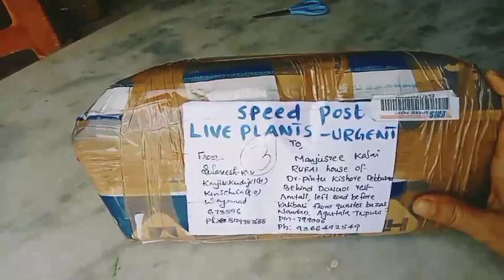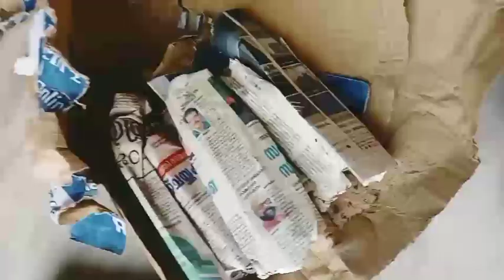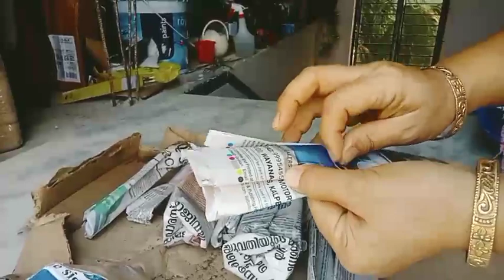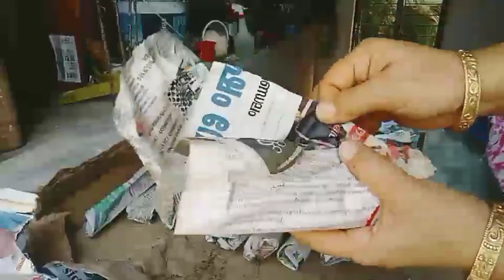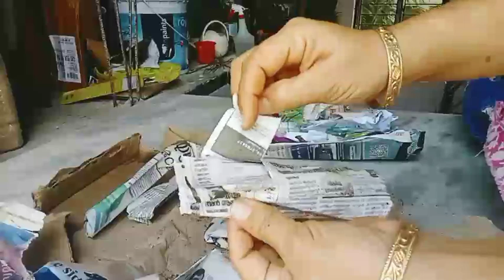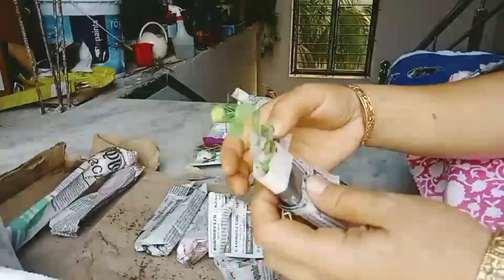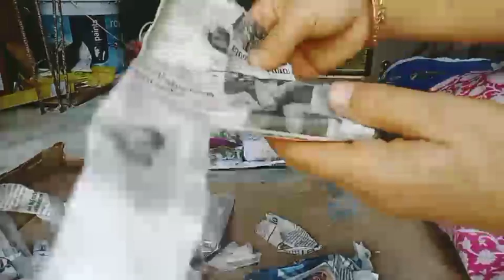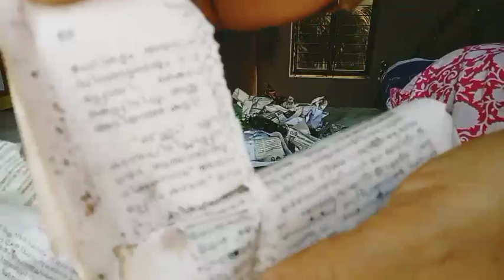Sacculant bought from Kuchi, kerala|| percel faimani live plant| percel unboxing